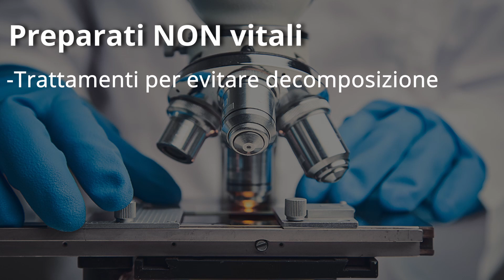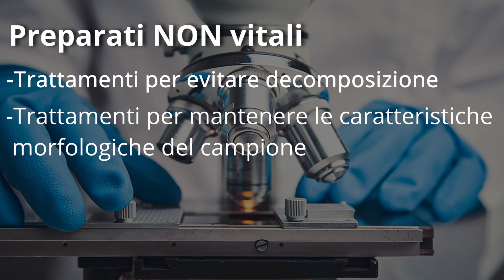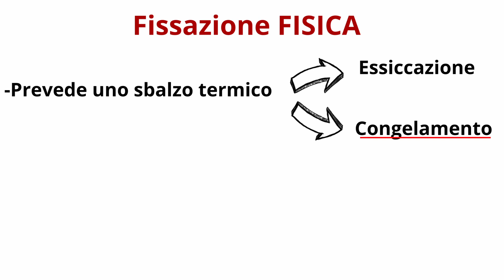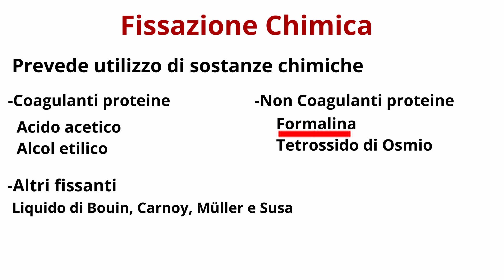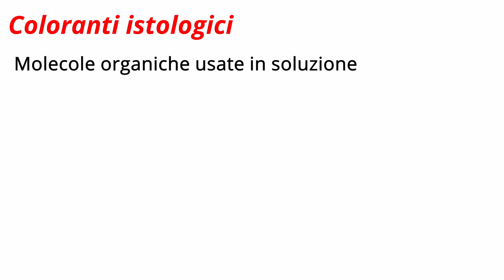ALLESTIMENTO di PREPARATI ISTOLOGICI Istologia Lezione 2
Ciao a tutti da AboutBiology!🌱
All'interno di questo video tratteremo di come avviene l'allestimento di un PREPARATO ISTOLOGICO.